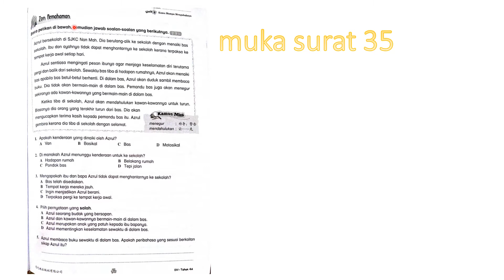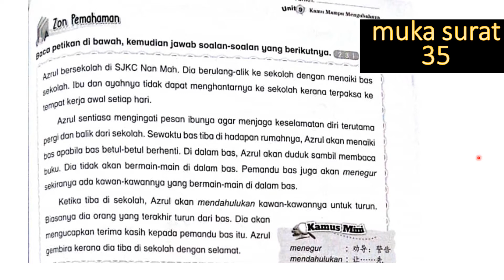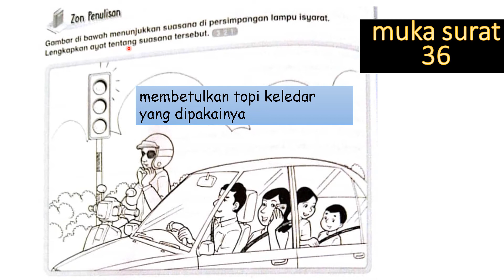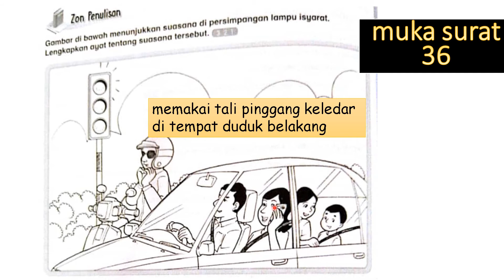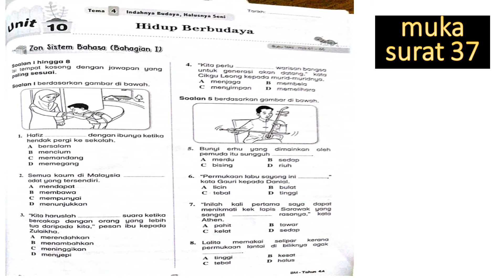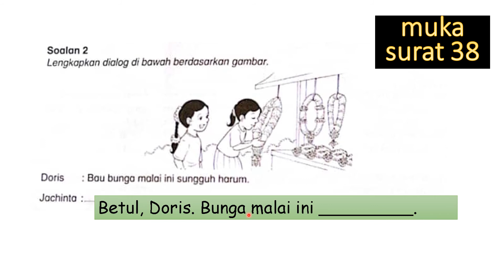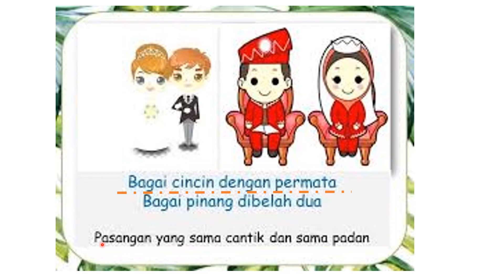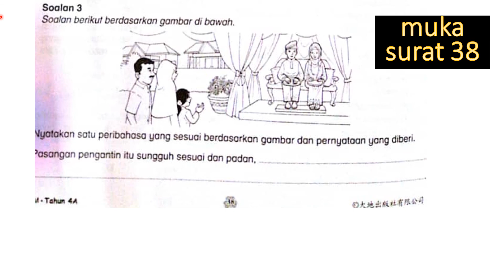T4 BM Buku Latihan 35 ,36,37,38